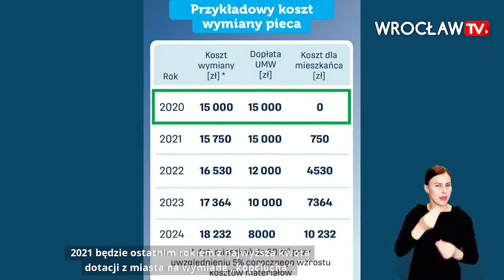Podsumowanie tygodnia z udziałem tłumacza języka migowego #15 🎥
Zachęcam do obejrzenia podsumowania tygodnia i najważniejszych wydarzeń z udziałem tłumacza języka migowego 🎥
Tłumacz języka migowego 👉🏻 Pani Agata Mazieńczuk